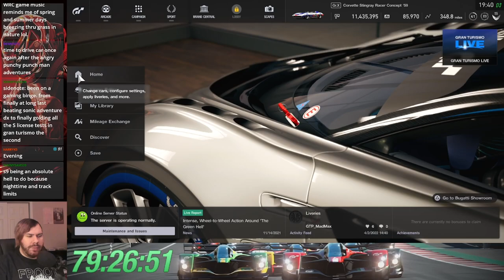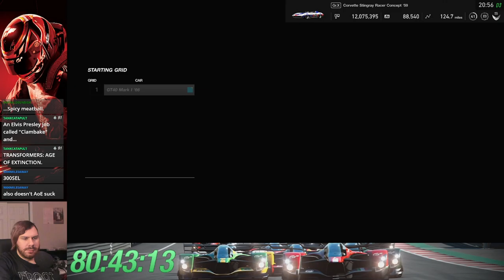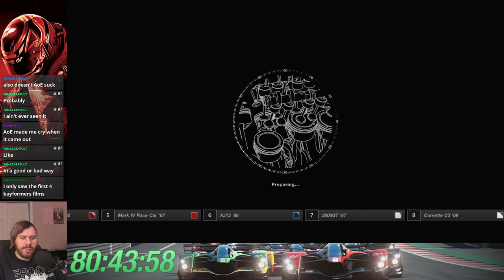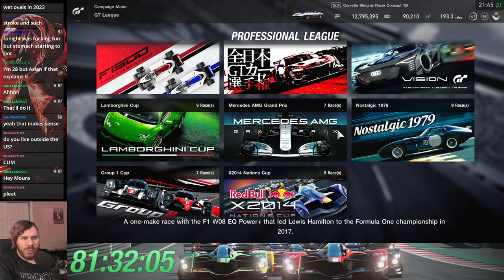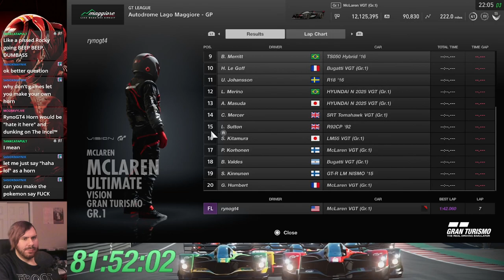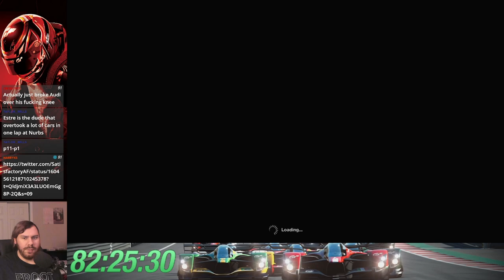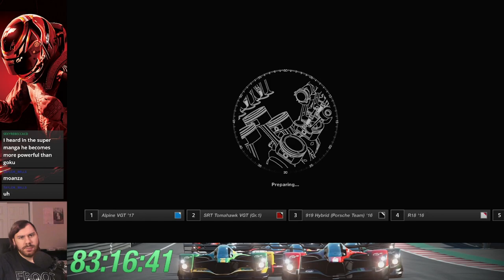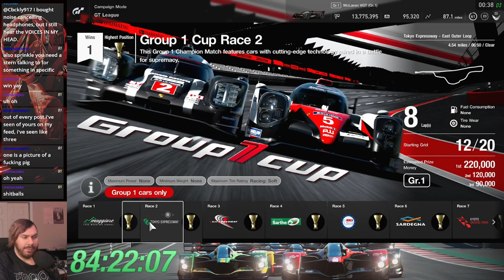Gran Turismo Sport (PS4) 100% Let's Play - Part 26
0:00 Nostalgic 1979 Race 3: Sainte-Croix B
14:26 Nostalgic 1979 Race 4: Goodwood
24:44 Nostalgic 1979 Race 5: Sardegna Road A Reverse
37:08 Nostalgic 1979 Race 6: Brands Hatch
47:46 Nostalgic 1979 Race 7: Spa-Francorchamps
1:02:07 Nostalgic 1979 Race 8: Laguna Seca
1:12:56 Nostalgic 1979 Race 9: Catalunya
1:25:57 Group 1 Cup Race 1: Maggiore
1:46:06 Group 1 Cup Race 2: Tokyo East Outer
2:02:14 Group 1 Cup Race 3: Fuji
2:19:12 Group 1 Cup Race 4: Le Mans
2:39:05 Group 1 Cup Race 5: Monza No Chicane
2:51:29 Group 1 Cup Race 6: Sardegna Road A
3:03:41 Group 1 Cup Race 7: Kyoto Combined